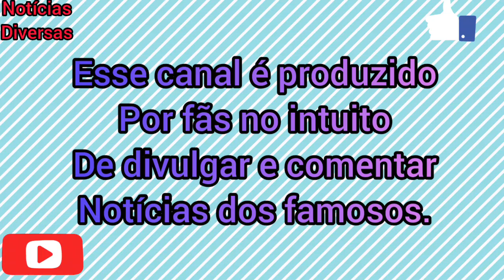JOJO TODYNHO REALIZA CIRURGIA